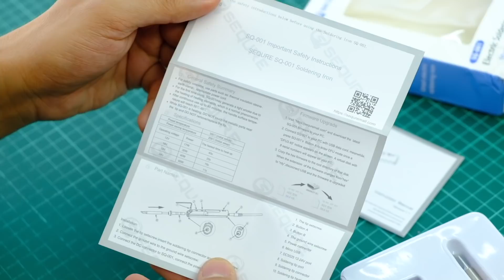Ucuz TS100 Performansı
Miniware'in TS100'ü açık kaynak paylaşmasından sonra bir sürü "çakma" , uygun fiyatlı TS100 piyasada görülmeye başlandı. Peki bu ucuz TS100 türevleri gerçek mi? Performansları nasıl?

↘️ Sıralama
00:00 Giriş
01:17 Devre Kartı
03:02 Kutu Açılımı
08:36 Isı Testi
14:46  Değerlendirme